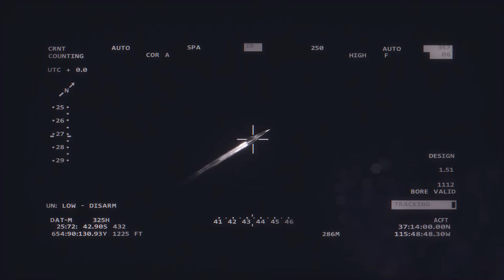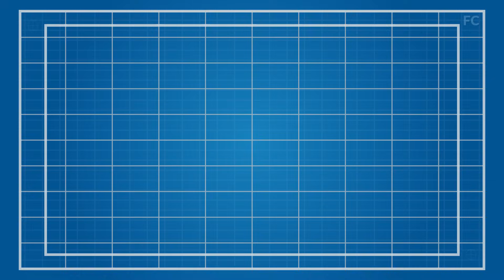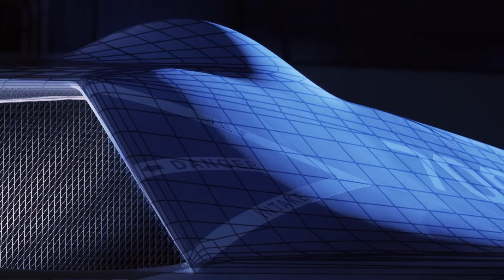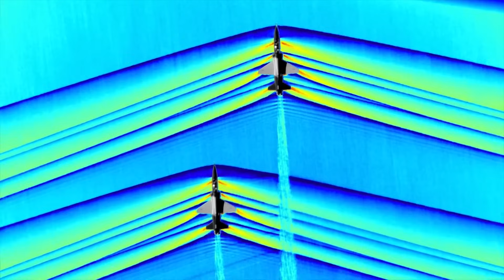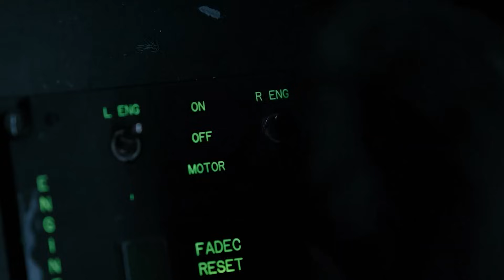US Fastest Hypersonic Jet Reaching March 10 Is Ready To Fly!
Hypersonic speed means reaching the moon in 16 hours, around the world in 100 minutes, and next street before you can blink your eyes — this is how fast the next generation of American aircraft aim to be - invisible aircraft shooting invisible hypersonic missiles. A whole new era of invisible wars. The SR-71 is born again, in a new body, a new form — and a new era. The SR-72 Son of Blackbird is a proposed uncrewed hypersonic aircraft developed by Lockheed Martin’s Skunk Works, in collaboration with DARPA and the US Air Force. Designed as a direct successor to the SR-71 Blackbird by the same manufacturers as the Blackbird, the Son of Blackbird aims to be everything its father was and more. It targets Mach 6+ speeds for intelligence, surveillance, reconnaissance (ISR), and strike missions in contested environments.